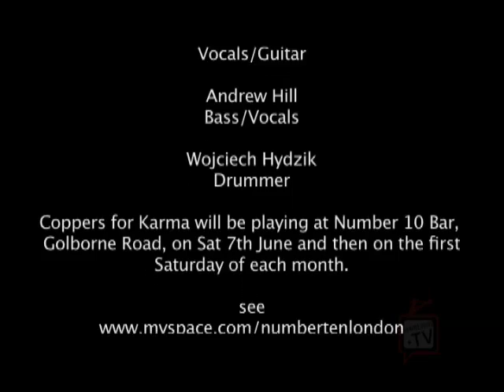Coppers For Karma At Number Ten - "She's Just Too Tempting"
CFK live at Number Ten Nightclub Golborne Road London. To see the full performance & interview go